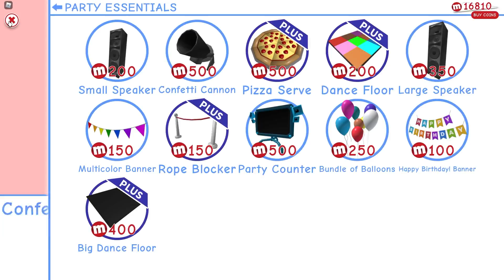Creating a SLENDER Only MEEPCITY PARTY on ROBLOX